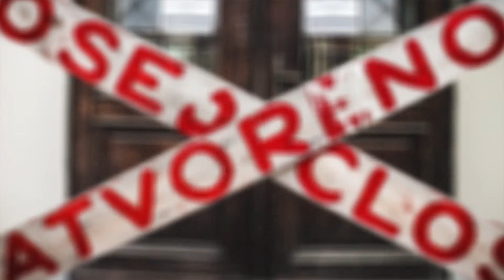Dežuram za Muzej, 18.08.2015. - John Holland